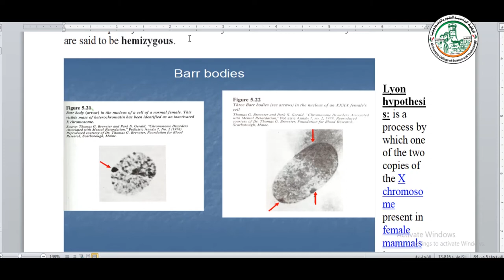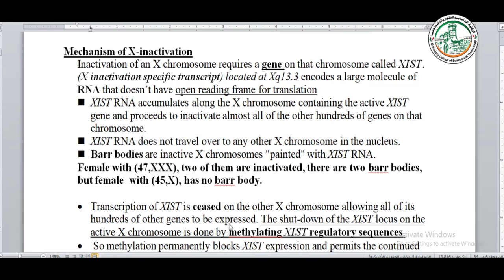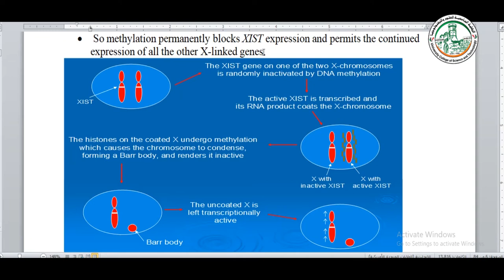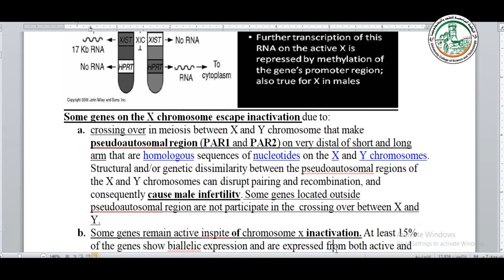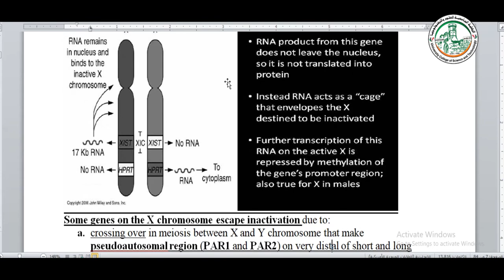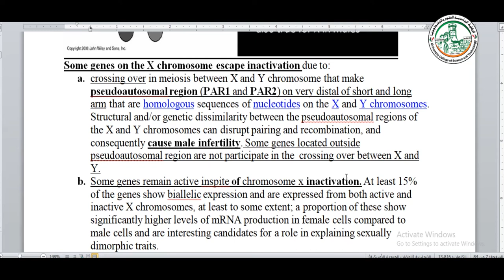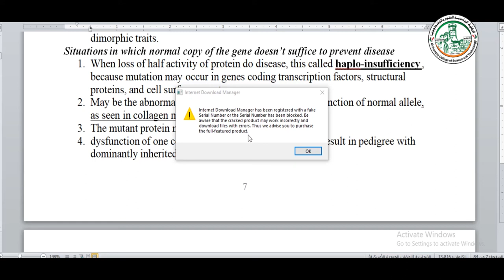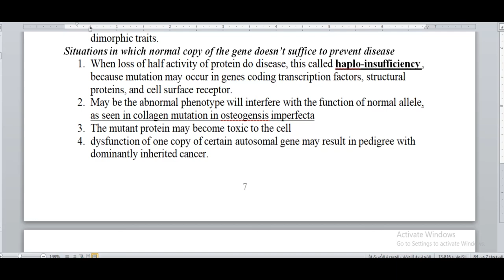Medical Genetic 2 INTR